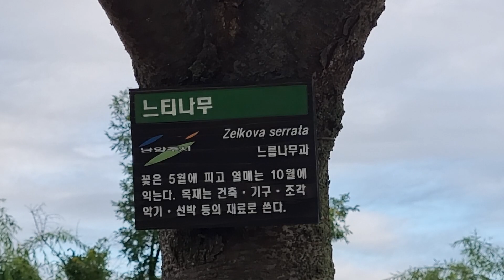다산수변공원 느티나무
느티나무 느릅나무과
꽃은 녹색이며 암수한그루로 4~5월 핀다
열매는 5월에 익고 둥글 납작하며 딱딱하다.

느릅나무과에 속하는 낙엽활엽교목.
우리나라 거의 모든 지역에서 자란다.
높이 자라고 가지는 사방으로 비스듬히 뻗으며,
꽃은 5월에 피고 암꽃과 수꽃이 따로따로 핀다.
주로 수액을 포함하여 꽃잎이 없는 꽃을 가지고 열매는 날개가 있거나 다육질이거나 견과처럼 생겼다.
잘 썩지 않고 물에 잘 견디어 농기구의 자루나 가구를 만들거나 건축재로 쓰인다.
우리나라에서는 마을 어귀의 정자나무로 널리 심어졌고,
수령이 1,000년 이상 된 대부분은 천연기념물이나 보호수로 지정되어 있다.